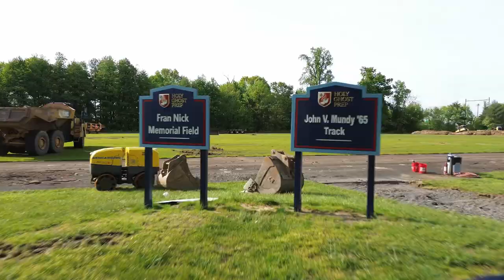Holy Ghost Preparatory School Finished Track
At Holy Ghost Preparatory School in Bensalem, PA. we began the job by installing silt sock, demoing black top, and by digging and installing an underground retention basin. We finalized the Holy Ghost project by installing an underground pipe basin, curbs, and a blacktop walkway around the track.